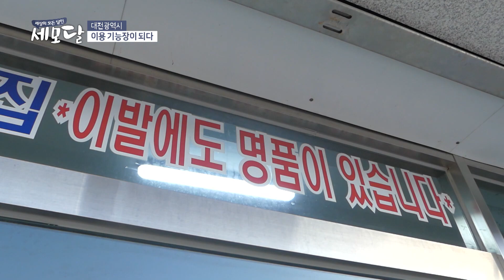짬에서 나오는 바이브, 대통령 이발까지 한 이발사_세.모.달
이발 하는 시간만 빼고는 봉사활동 하느라 눈코 뜰 새 없는
대한민국 이용기능장 홍수진씨!

어려운 가정형편으로 국민학교 졸업 후 생활전선에 뛰어든 수진씨
 월급도 받지 않고, 선배 이발사들에게 맞아가며 배운 이용기술로
지금까지 49년을 이발사로 살아오면서

김영삼, 김대중, 노무현 전대통령의 머리를 만지며
대한민국이 알아주는 이용기능장으로서 삶을 살아왔다